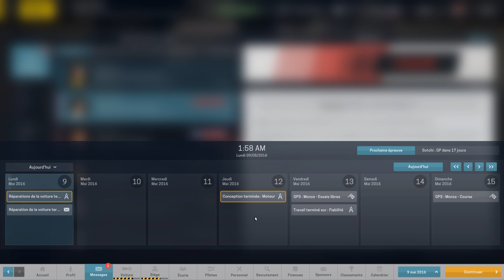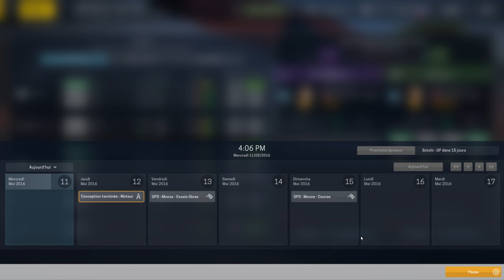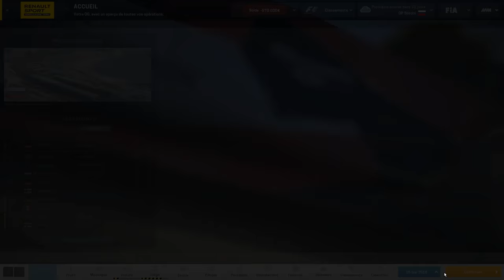[FR-PC-HD] MotorSport Manager - Ep28 - Une Renault est une Renault